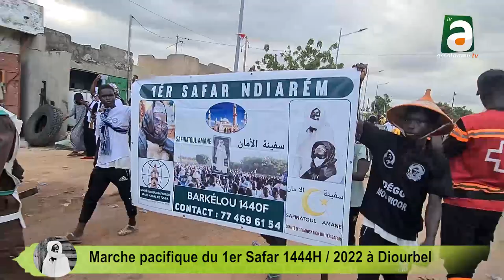Marche spectaculaire du 1er Safar 1444H / 2022 à Diourbel: "Sant Serigne Touba Waajal 18 Safar"